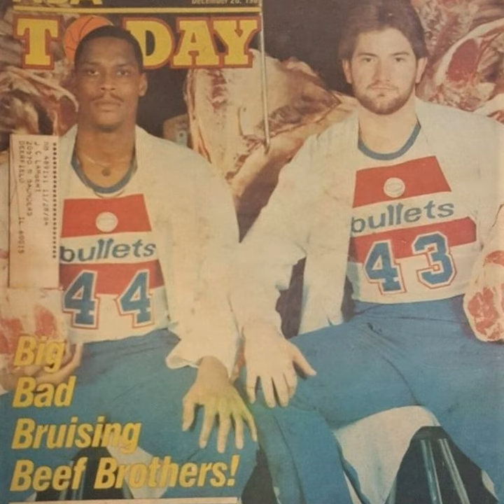Rick Mahorn and Jeff Ruland - Meat the Beef Brothers (new series) - BB1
The debut episode of a new series featuring the legendary Beef Brothers , Rick Mahorn and Jeff Ruland

Our goal is to regularly release episodes of 45 minutes or less. Rick and Jeff share their opinions on today's NBA, before we go back in time to explore the wonders of NBA history. The Washington Bullets' Beef Brothers were arguably the NBA's most-fearsome duo from 1982 through 1985. They teamed with Greg Ballard (RIP) to form an imposing front-line.

Select episodes may feature special guests, Bullets-era teammates or adversaries from the halcyon days of Rick's and Jeff's careers. The audio is delivered here in podcast form, but you can watch our conversations online. Full episodes will live on the Beef Brothers' channel (episode two onwards), whilst an old-school-only-edit will appear on Adam's YouTube channel . Relevant links also appear beneath the video.

We encourage your interaction - ask questions or add comments on YouTube and the Beef Brothers will respond in future episodes. If you prefer e-mail, reach Rick and Jeff by e-mailing Adam: (mailto: ?subject=Beef%20Brothers) - he'll collate your submissions to read out to the guys. A quick warning that ocassional language during this series is not safe for young ears.